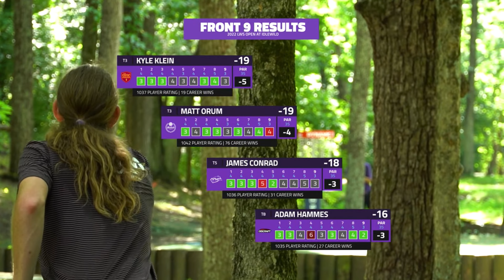LWS OPEN Final B9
Disc golf.